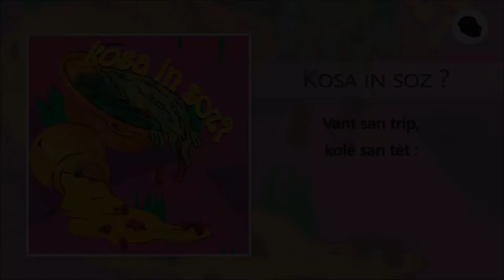Kosa in soz ? : boutéy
Conteur : Luco SAUTRON
N'goni : Ghislaine BOUGET, Mouloud BOUKA
Percussions : Ghislaine BOUGET, Mouloud BOUKA
Flûtes : Mouloud BOUKA & Jean-Luc LHOSTE
Conception graphique : Serge PROUTEAU
Dessin : Florence FELIX
Conception du projet et enregistrement :
Jean-Luc LHOSTE (Studio POLYSSONS)
Remerciements : Laurence DALLEAU, Axel GAUVIN, Gilles SORRES, l'association TIKOUTI et l'association KOZÉ CONTÉ